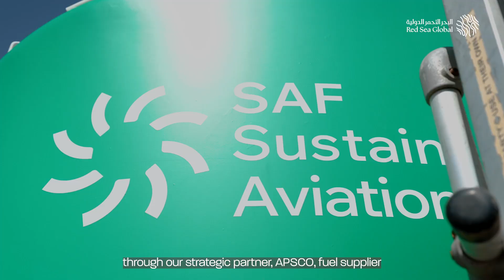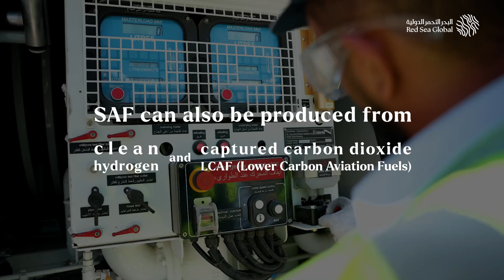A new era for sustainable travel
We’re bringing Sustainable Aviation Fuel to Red Sea International Airport. This latest milestone – a first for Saudi – is reducing carbon emissions by up to 35% – underscoring our commitment for responsible development.